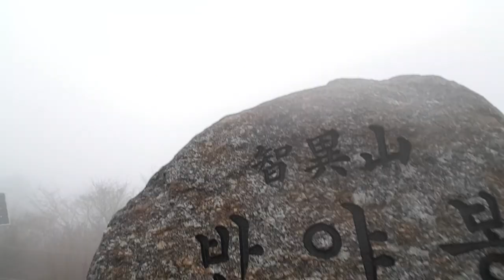힘든농사 접어두고 잠시 쉬어가자 오른 지리산반야봉 비닐속 주먹밥조차 편히 먹을수 없는 까닭은~~??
왕복  6시간이면  오른다고  한  지리산  반야봉
1시간은  헤매고  하산해보니  10시간  30분이  걸렸다  오르는  중간  우박  이슬비  거친바람  힘겨운  등산길에서  마음을  보다